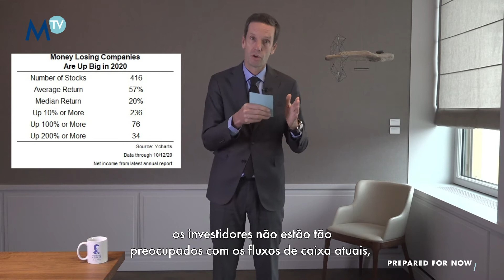201016 Weekly Insight with John Plassard - Week 42 - Portuguese subtitles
In today's Weekly Insights, John Plassard addresses the subject of money-losing firms in the US, designated Christine Lagarde as the woman of the week and points out a few events to keep on your radar next week.